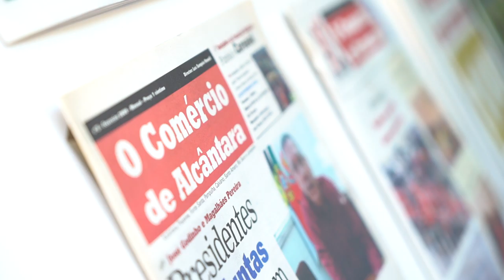Free Stock Footage